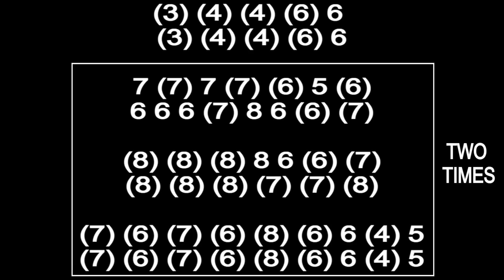GOD ONLY KNOWS HARMONICA ( C DIATONIC ), ARMÓNICA C, BLUES HARP C, GAITA DE BOCA C, MUNDHARMONIKA C